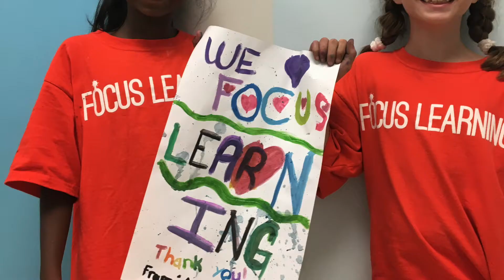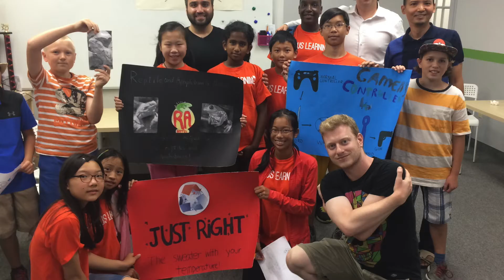Focus Learning Summer Camp 2016